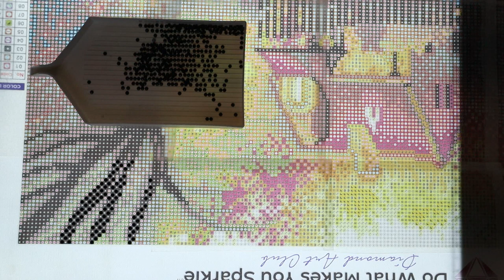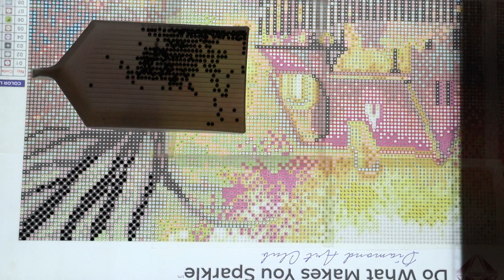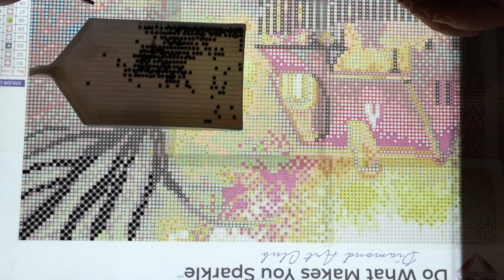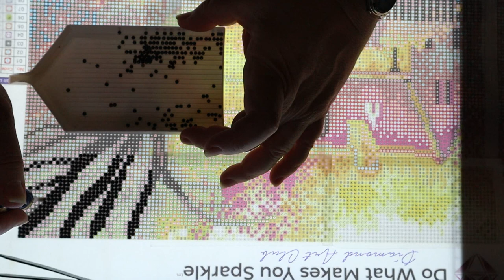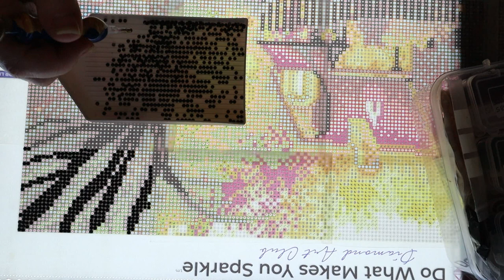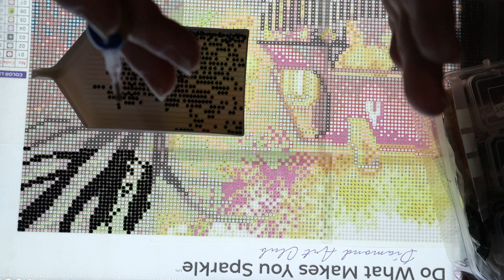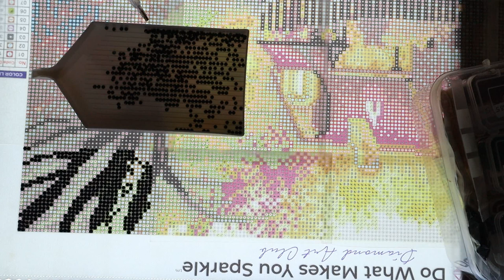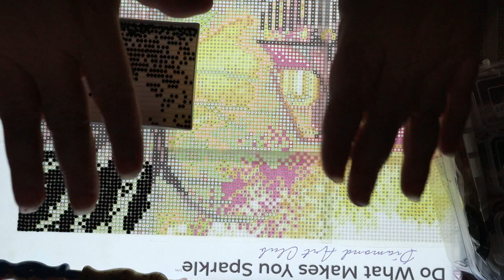WIP & Chat ~ Who Am I ~ Collaboration with Rob ~ Diamond Painting Dog Dad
My Favourites

A3 Light Pad

Condenser Microphone with 1/4" Adapter for Smartphone

Headband Magnifier LED Illuminated Hands Free Head Magnifying Glasses

A4 LED Light Pad Light Board Stand Holder and 93Pcs/ Set Diamond Painting Pen Cross Stitch Tool Kit

If you would like to send friend mail (Not required)

Jene Metzener
c/o:  Enns Brothers
310-400 Fort Whyte Way
Oak Bluff, Manitoba, Canada
R4G 0B1

My promise to all my views is a in depth, HONEST reviews on product unboxings and full post reviews.